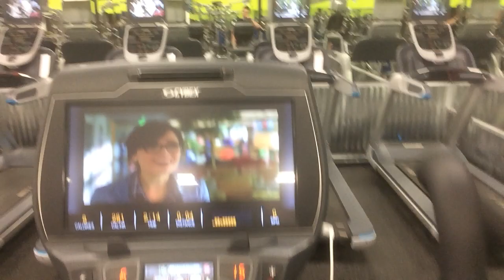How To Get Started Lifting (Natural Bodybuilder Ben Fuller)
Whats up guys I know that I lot of people have trouble with how to start to workout, this is what I did and the best way in my opinion to get started!